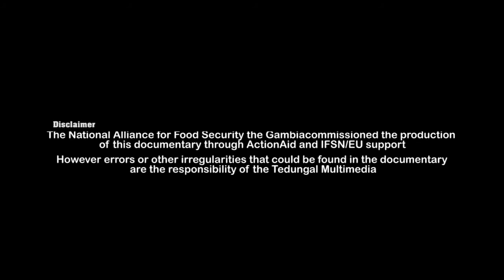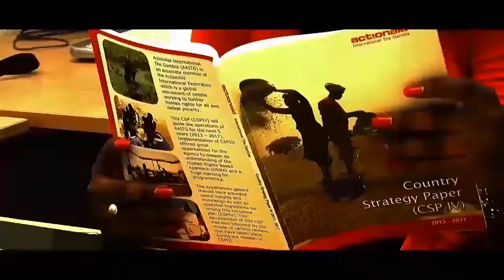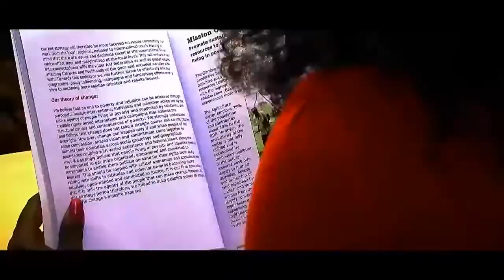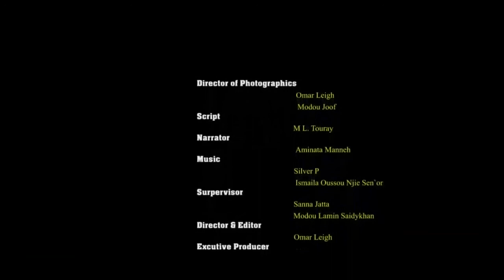Sustainable Agriculture English version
This video is on sustainable agriculture in The Gambia